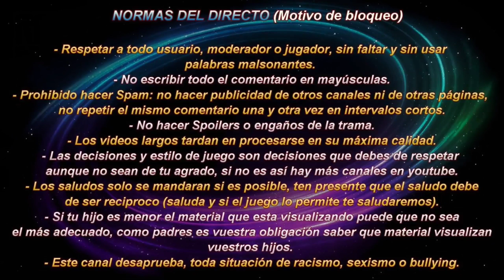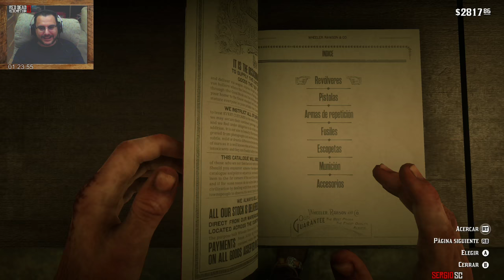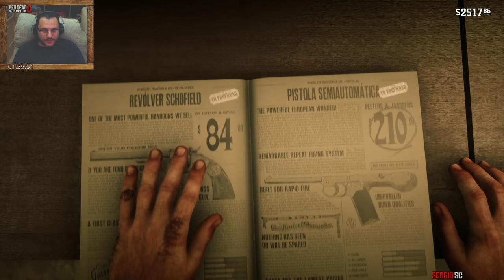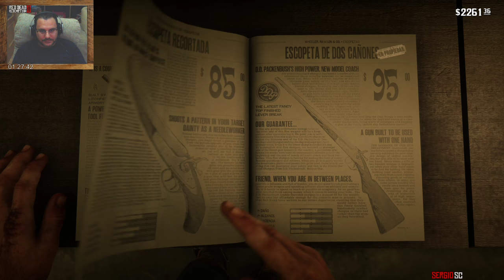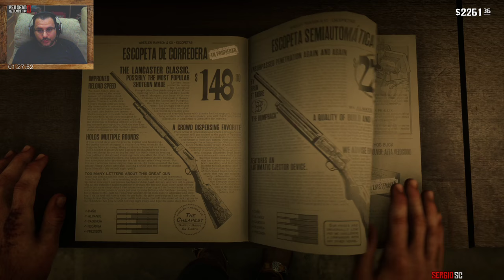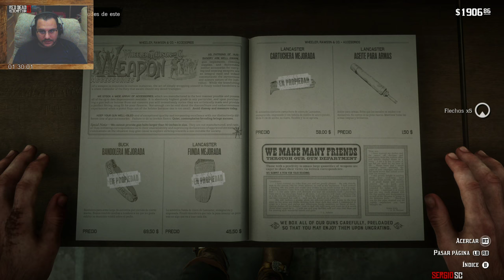Red Dead Redemption 2 Gameplay CAMPAÑA #25 Directo Español - La mafia del oeste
COMPRA tus juegos más baratos en Instant Gaming (Juegos PC -70%)

PLATAFORMAS:
Gamertag Xbox One: sergio sc
ID Playstation 4: SergioSC
Steam: sergiosc

MI PC (última actualización 08/03/17):

- Caja: NZXT S340 USB 3.0 Con Ventana Negra/Roja
- Memoría 16GB
- Procesador: Intel i7-6700K 4.0Ghz
- Placa base Z170 PRO GAMING
- Tarjeta Gráfica: NVIDIA GeForce GTX 1080 8GB
- DirectX Version: DirectX 12
- Webcam: Logitech HD Pro Webcam C920 2.0
- Pantalla: Monitor Digital Dell S2740L 27" LED (1920x1080)
- SSD 250 GB WD
- Disco duro interno: Toshiba 3TB
- Disco Externo: WD 1TB 3.5"
- Disipador: Cooler Master Hyper 212X
- Ventilación: Cinco ventiladores 120x120
- Fuente de alimentación: Corsair 650W semimodular
- Cascos: AURVANA LIVE!2
- Micrófono: Blue Snowball Microfono
- Grabadora: AverMedia Live Gamer 4K GC573
Detalles:

América, 1899. El fin de la era del salvaje oeste ha comenzado. Después de que un robo sale mal en la ciudad occidental de Blackwater, Arthur Morgan y la pandilla de Van der Linde se ven obligados a huir. Con los agentes federales y los mejores cazarrecompensas en la nación que se congregan en sus talones, la pandilla debe robar, robar y abrirse paso a través del accidentado corazón de los Estados Unidos para sobrevivir. A medida que las divisiones internas más profundas amenazan con separar a la pandilla, Arthur debe elegir entre sus propios ideales y la lealtad a la pandilla que lo crió.